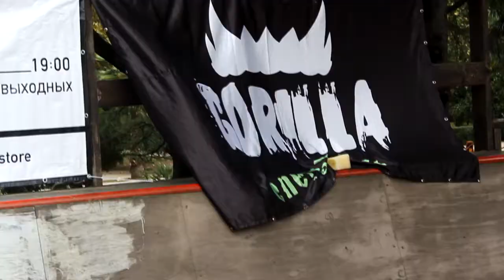SochiForNation - Usports Tour. Контесты на Цветном Бульваре.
Спасибо за поддержку